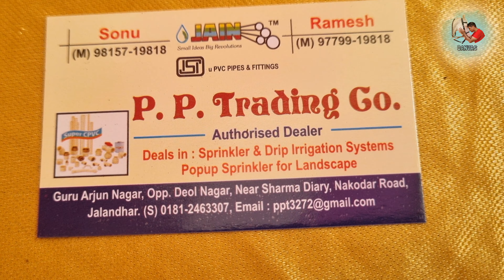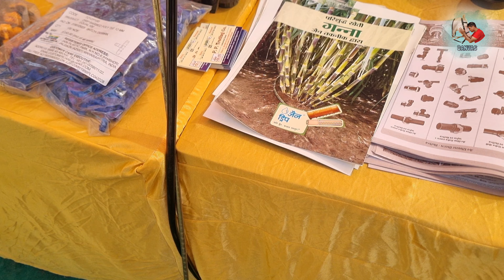ਸਿੰਚਾਈ ਸਿਸਟਮ ਕਿਸਾਨਾਂ ਨੂੰ ਮਿਲਦਾ 80% ਸਬਸਿਡੀ ਉੱਤੇ। ਔਰਤਾਂ ਨੂੰ ਸਬਸਿਡੀ 90%। 8427070367 PR Panjab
Kisan Mela KVK Nurmahal-2023
Recorded on 06/10/2023
Special thanks: @jagwinderjodha
Video recording and editing: @MalriSahib
Digitally powered by: @digitalmahatmaz
PR Panjab